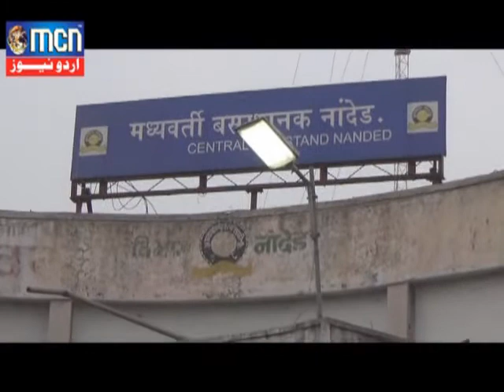MCN Urdu News 18 Oct 2017 2-SRTC Protest.